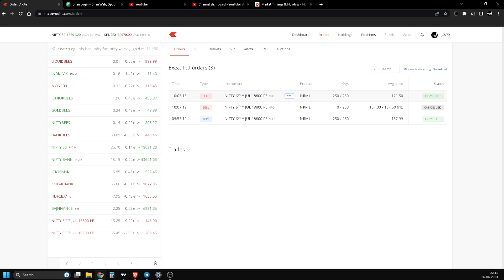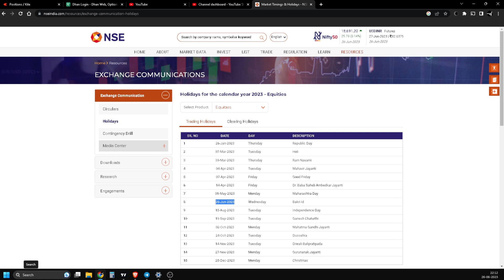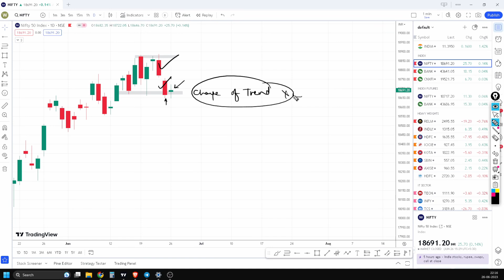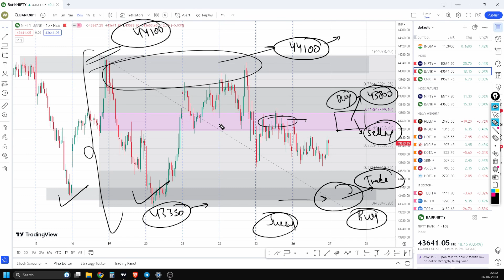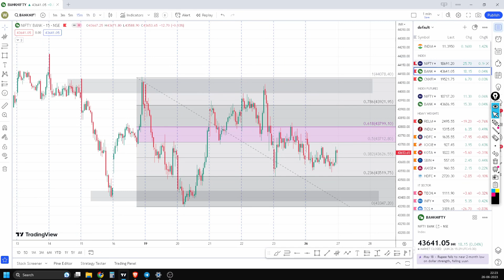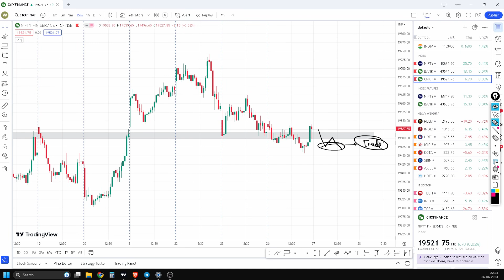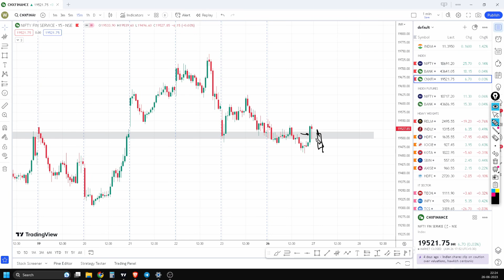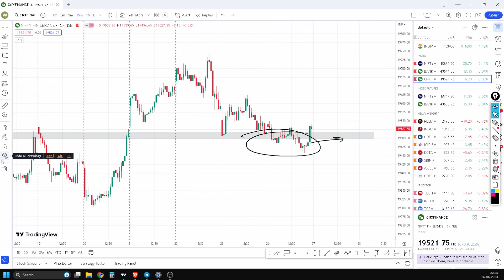Daily Market analysis for 27-06-2023 |Bank nifty Analysis | Wise Stock Research | ep-241